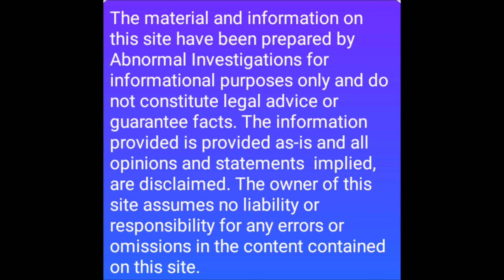" IT FOLLOWED US HOME AND ASKED TO COME IN!!!